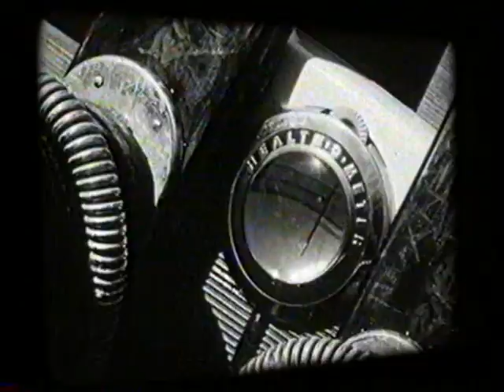10 Lo "sci totale" - Tecnica di Sci Fuoripista - art of skiing - ski mountaineering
Lo "sci totale" è la massima espressione delle capacità motorie dello sciatore fuoriclasse nell'esecuzione dei movimenti più naturali ed efficaci.